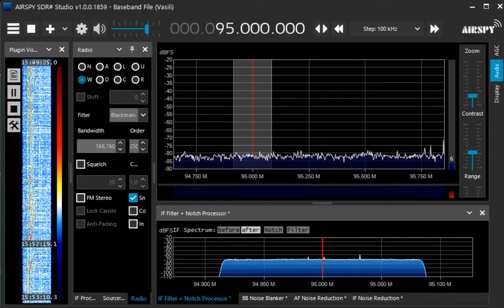95 0 MHz Vietnam and UNID June 14,2022 0651 UTC